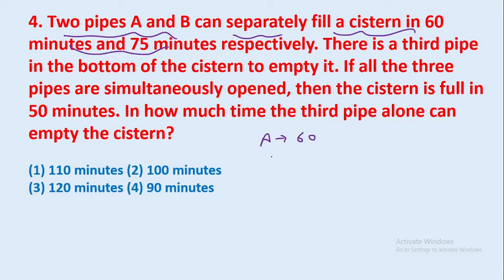4. Two pipes A and B can separately fill a cistern in 60 minutes and 75 minutes || edu214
4. Two pipes A and B can separately fill a cistern in 60 minutes and 75 minutes respectively. There is a third pipe in the bottom of the cistern to empty it. If all the three pipes are simultaneously opened, then the cistern is full in 50 minutes. In how much time the third pipe alone can empty the cistern?
edu214
ram raghuwanshi